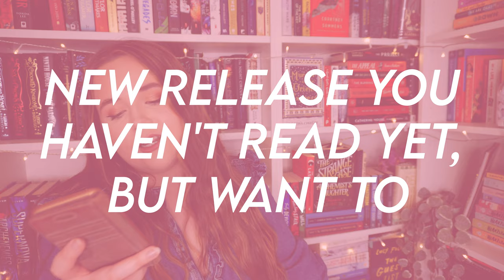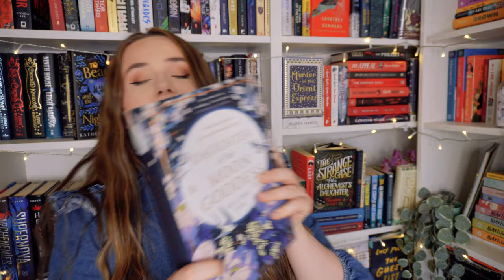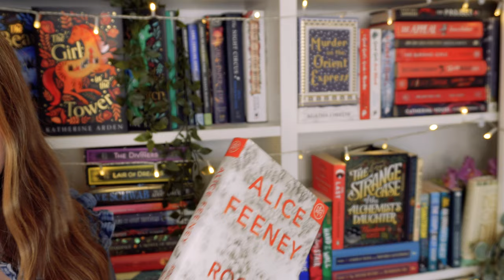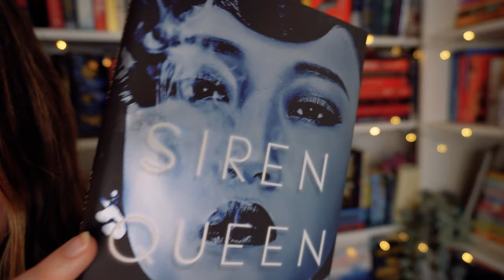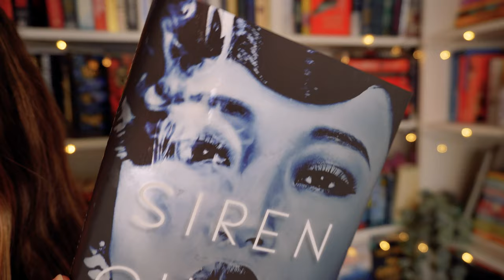the best and worst books of 2022 so far 📚 mid year book freak out tag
let's chat about the best and worst books i've read so far this year (and the ones i need to read)